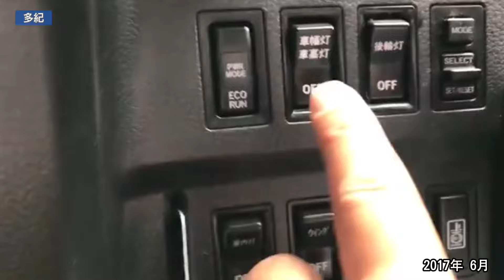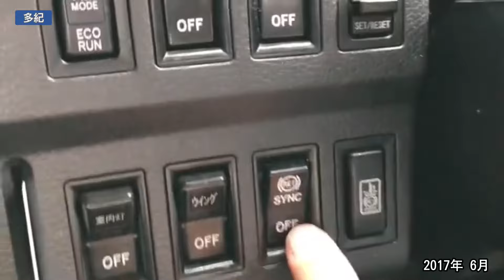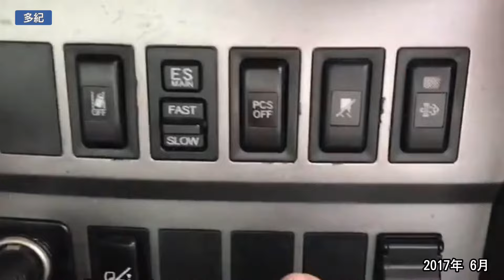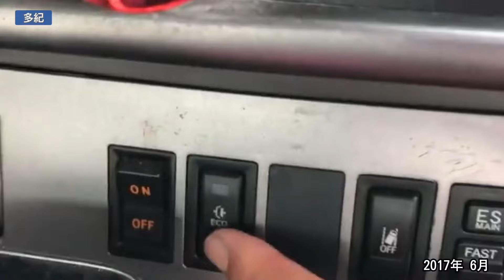【日野プロフィア】 スイッチ類を紹介😃2017/6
【本舗なっか】さん が  井っちゃんさんのプロフィアのスイッチ類を紹介😃